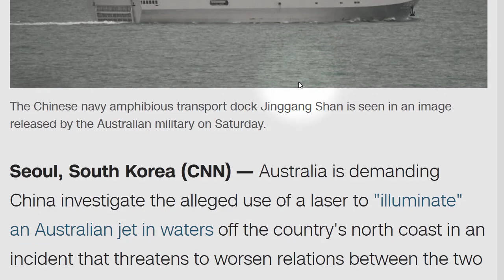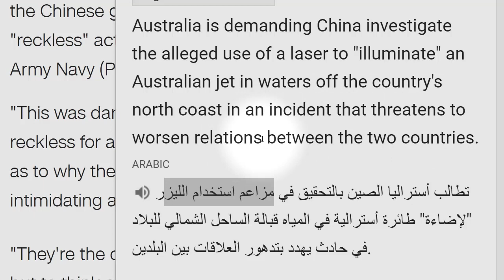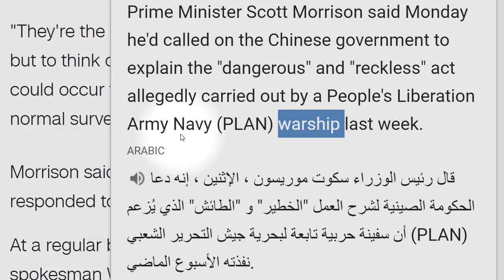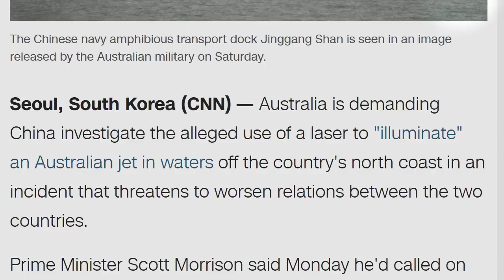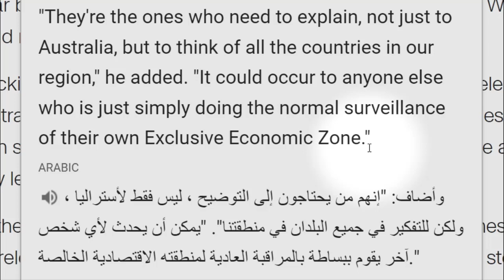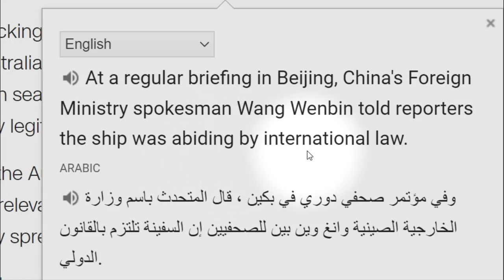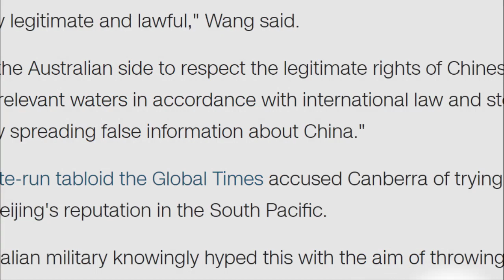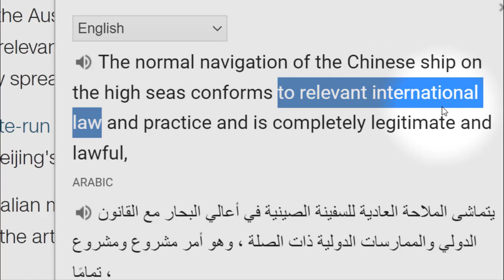القراءة باللغة الانجليزية حسن مستوى الانجليزية و مهارة النطق من خلال قراءة النصوص 01